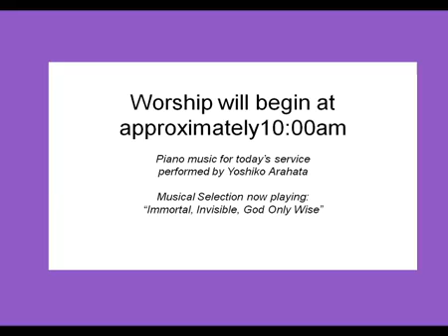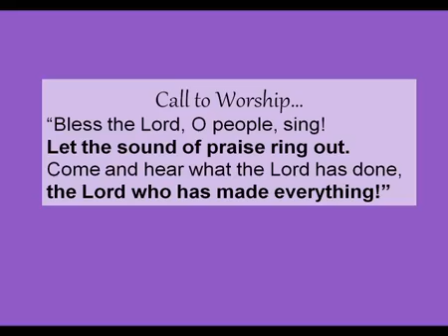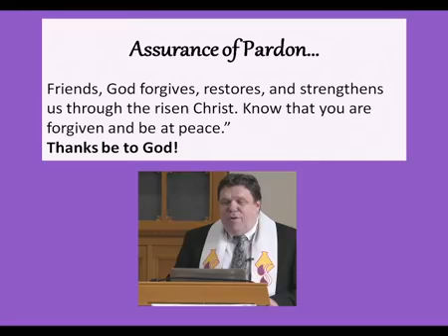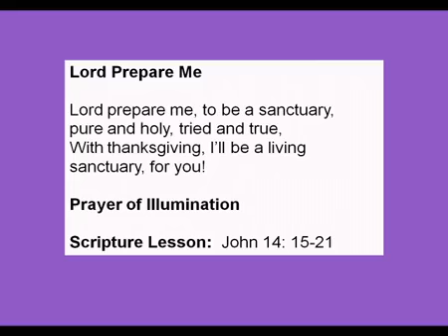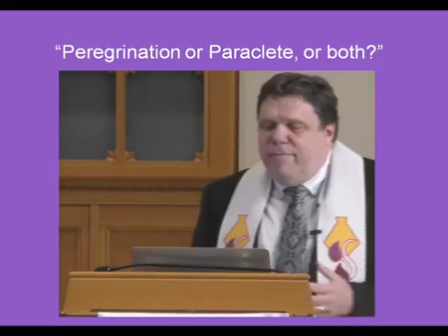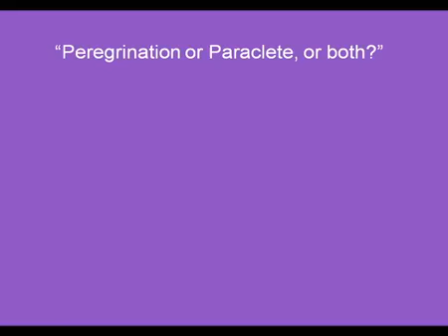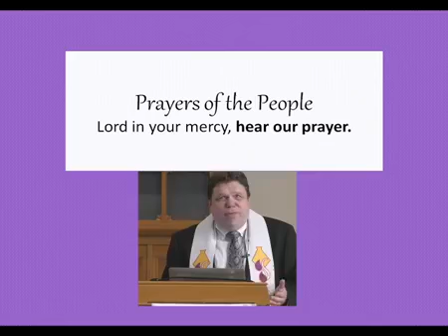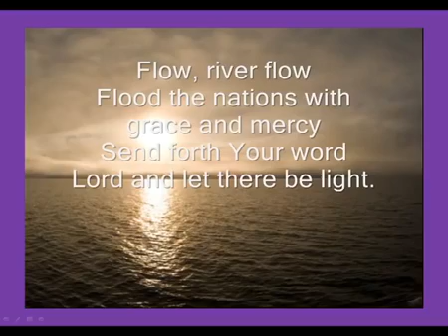Sermon for May 17, 2020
Music and Videos used with permission under CCLI Licensing Agreement.